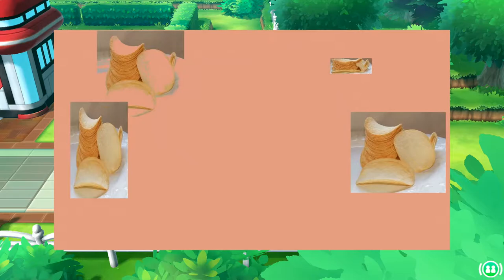Confusion Everywhere : Pokemon Let's Go Eevee Episode 20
Wow, we hit 20 episodes and we're barely halfway done! It's alright though, it's still a fun series.